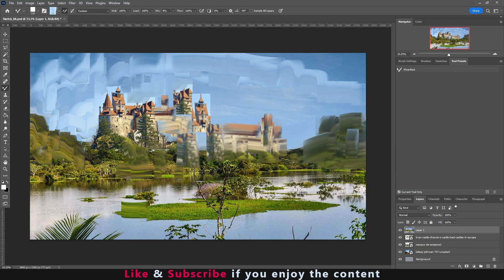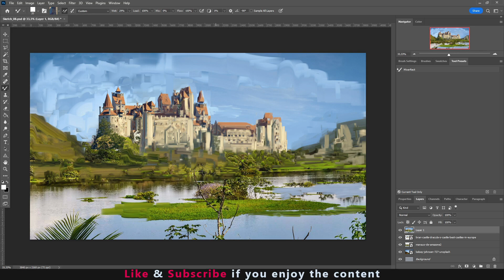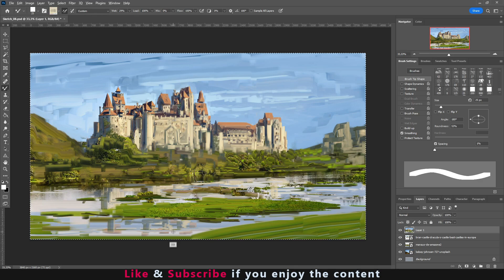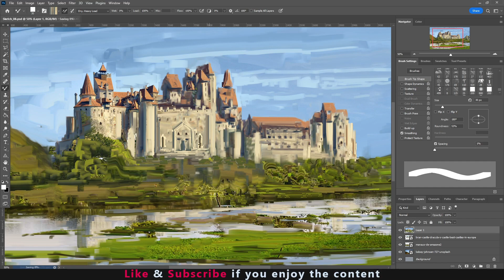The POWER of the Mixer Brush | Digital Painting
Using the Mixer brush again to make a rought castle sketch.

Title: The Power Of The Mixer Brush

Join me on my journey to become a better artist (and Youtuber). Every week there is a new video with a painting that I did. Wheter it is a timelapse or something I have learned. I hope you find it usefull and be inspired to keep or start painting!